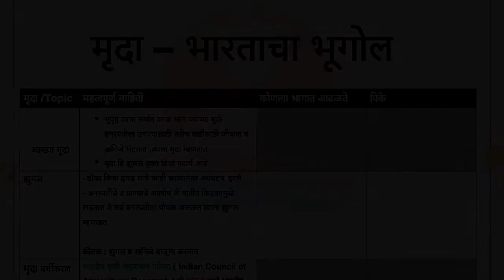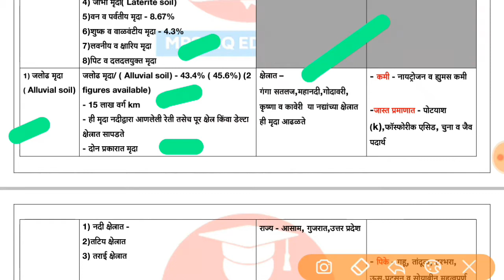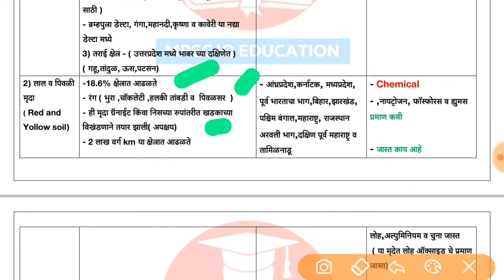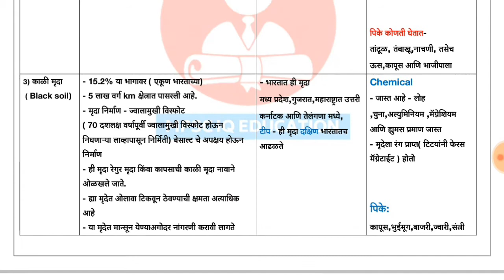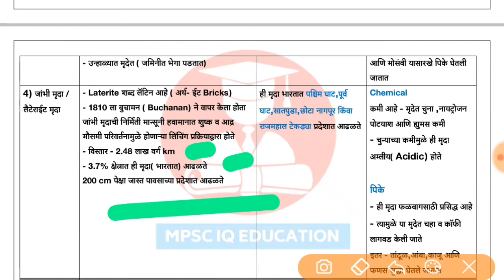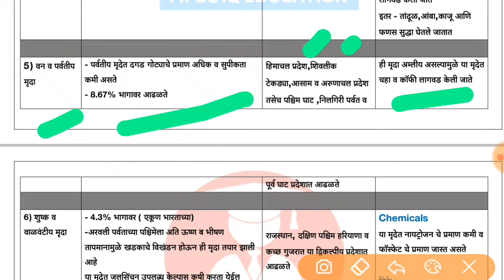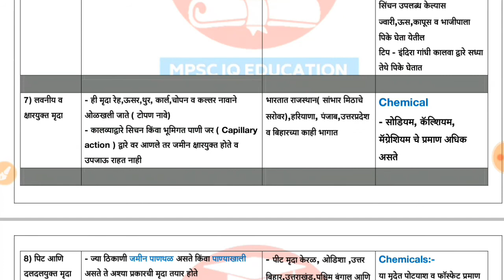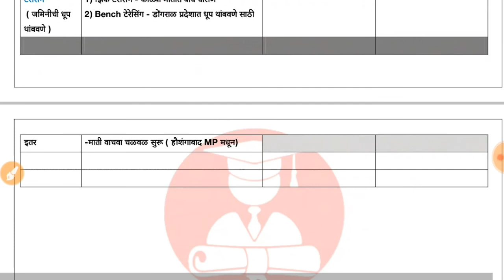|| मृदा - भारतीय भूगोल || Mpsc soil indian geography lecture in marathi | Mpsc indian geography |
|| मृदा - भारतीय भूगोल || Mpsc soil indian geography lecture in marathi | Mpsc indian geography | Mpsc Iq geography|
mpscindiangeography

Search - Mpsciqeducation